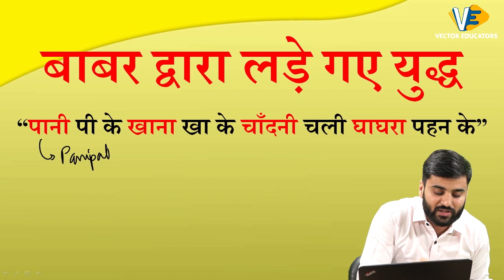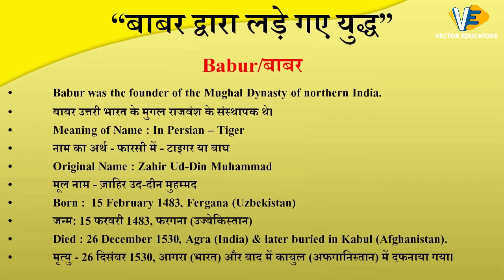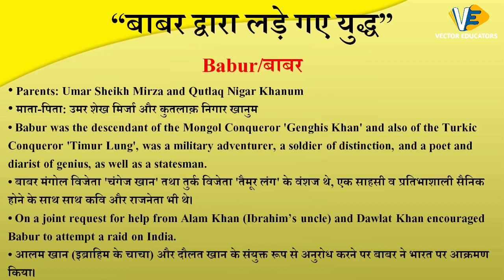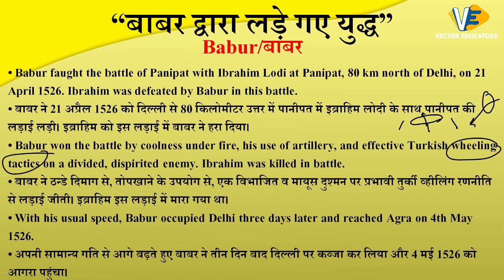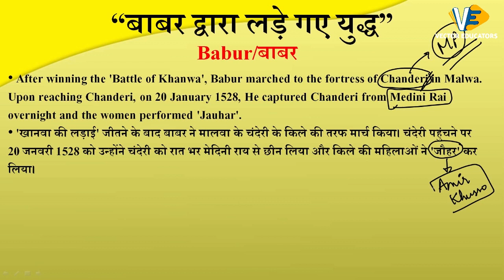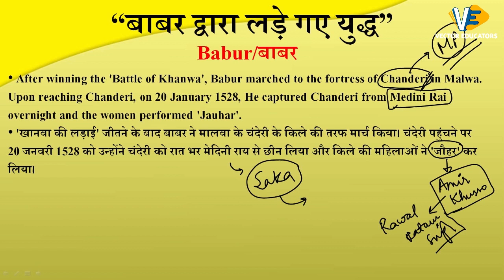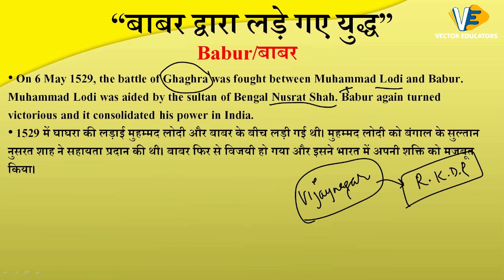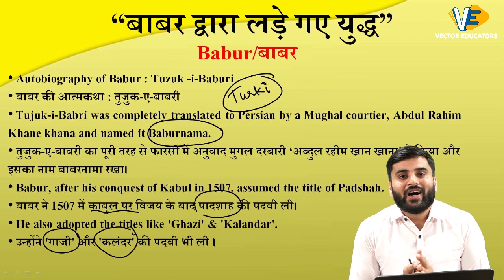जानें बाबर द्वारा लड़े गए युद्ध | Tricky GS | Navdeep Sir | Vector Educators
Career Vector Educators
Website for Career.vectoreducators.com